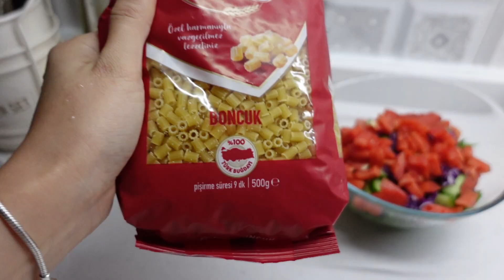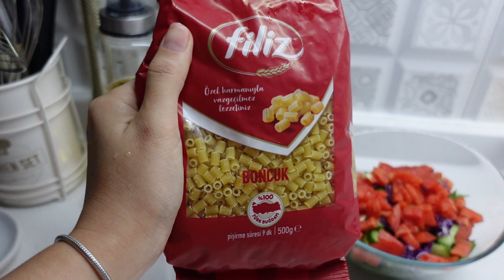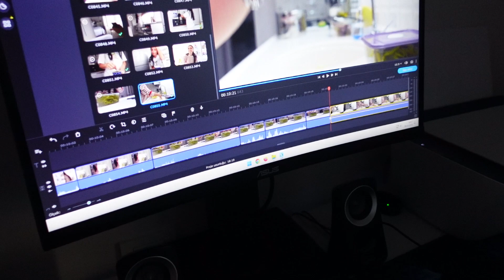BİRKAÇ GÜNÜN MENÜSÜ | KALICI OJE YAPTIRDIM | YEŞİL İÇECEK | PAZAR ALIŞVERİŞİ | GÜNLÜK VLOG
İstanbula gitmeden önce bakımlarımızı yaptırdığımız ve koca bir haftayı beraber geçirdiğimiz bir vlog ile geldim.
Umarım keyifle izler desteklerinizi esirgemezsiniz :)

Tırnak Studio : Nuriye Bozkurt Tırnak (Buca)
Kaş : Kess Kuaför (Buca)